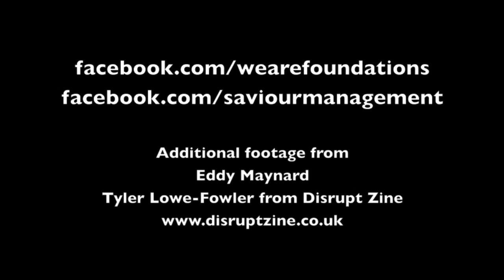Foundations - "Honour" Saviour Management A BlankTV Feature!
- Foundations - "Honour" - Like this video? Come see thousands more at the Net's largest, uncensored, completely d.i.y. music video site, KrankTV.com! We've got News, Games, Contests and the stuff that we can't show on YouTube!

Artist city, country: Teesside, England
Genre: KrankTV

Artist Biography: The explosive power of Foundations is turning heads worldwide. Just signed up with Saviour Management and a new release due later this year, expect to hear a lot more from these hot metalcore upstarts.

Foundations combine a melodic hardcore influence with the heaviness of metalcore giants such as The Devil Wears Prada and Killswitch Engage to make a sound truly unique and exciting. Not stopping there, the band consistently pull huge punches with their live show, dominating stage presence and crowd participation prove that this band are not to be ignored.

Producer Name: Simon Hunt

About The Video: Basically I was pooling through old and new footage and there's a lot of memories in there that we'd forgotten about, so I figured putting them all together would make sure we never forget and drive us to make more of these memories